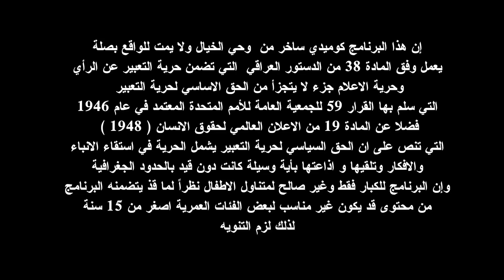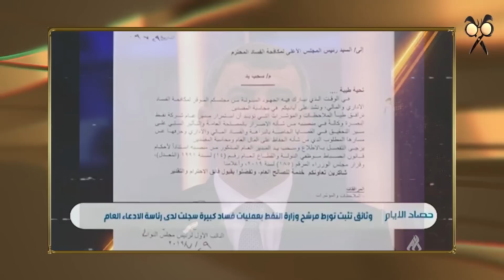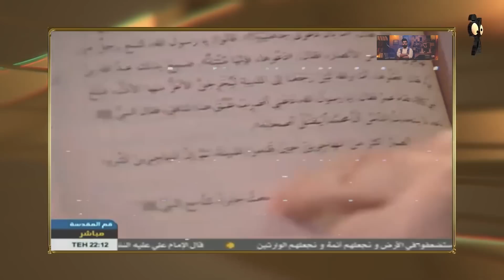مكص l حلقة 59 | قطار الصحابة | 21\9\2022